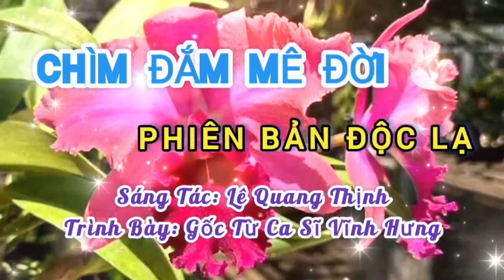CHÌM ĐẮM MÊ ĐỜI [ĐỘC LẠ] I GỐC: CA SĨ VĨNH HƯNG - BOLERO THÁP MƯỜI I Lê Quang Thịnh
Trân trọng giới thiệu ca khúc: Chìm đắm mê đời [Phiên bản Độc lạ]
Sáng tác: Lê Quang Thịnh
Trình bày: Gốc từ Ca sĩ: Vĩnh Hưng - Bolero Tháp Mười
Cảm ơn em ca sĩ Vĩnh Hưng rất nhiều vì đã hát rất hay ca khúc này.